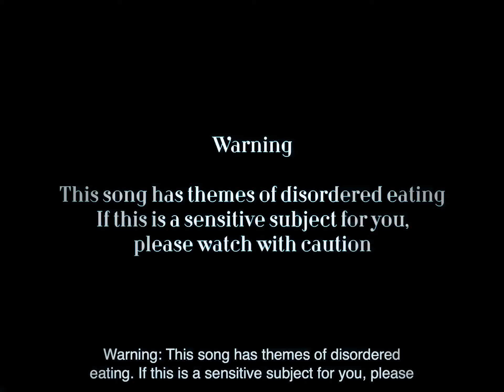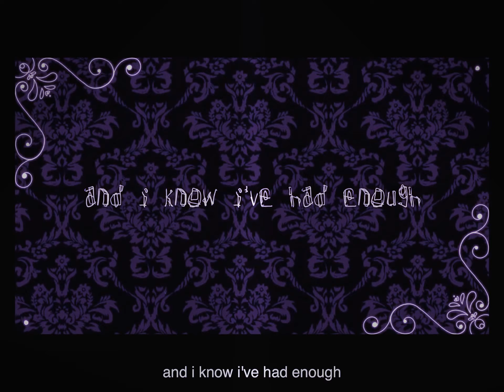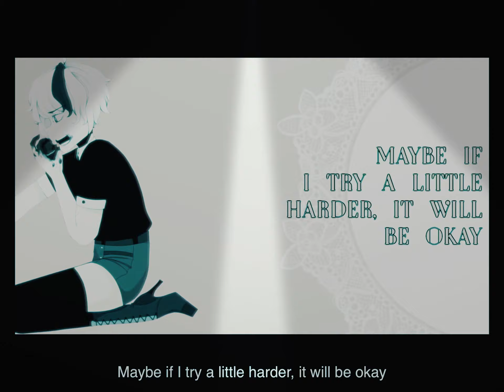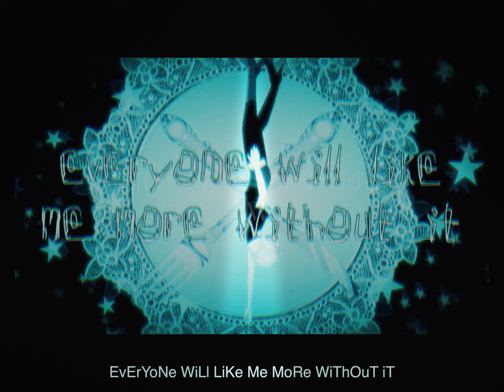Vflower has her cake boiiii (epilepsy warning)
Flashing